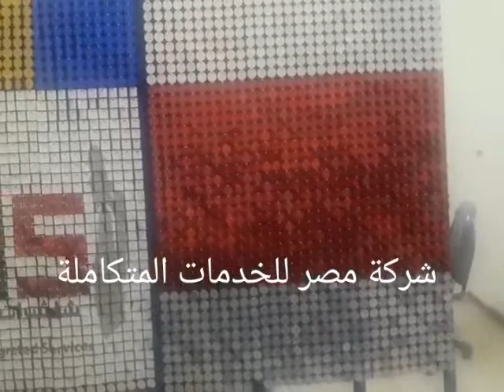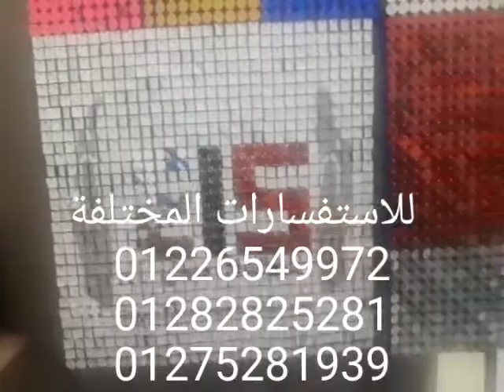طريقة تصميم الفلاش بانل باشكال وألوان متعدده فى الدعاية والإعلان